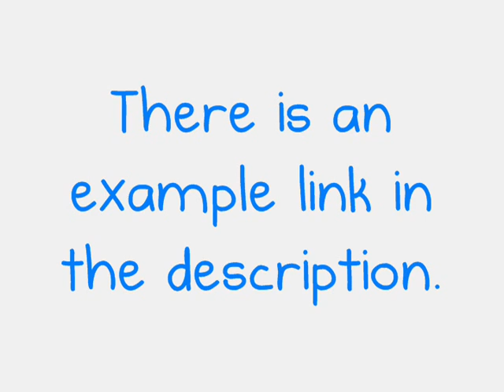The Ultimate Vidder Contest (Results Up)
questions...ask me